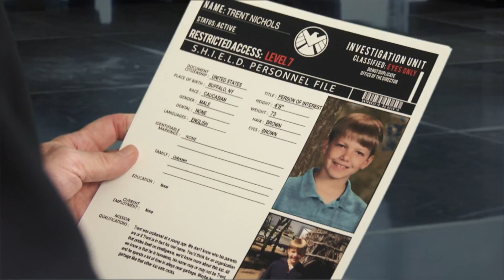The Pretendgers (The Avengers Parody)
When all of the superheroes are wiped out from the universe, who will be left to save mankind?